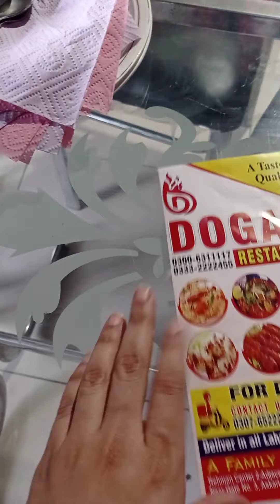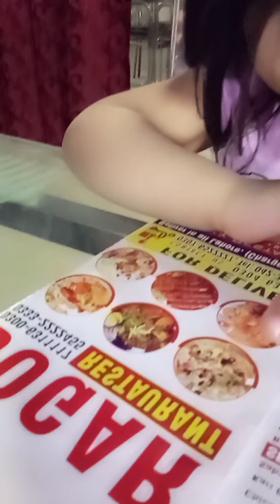Dogar Ka nashta